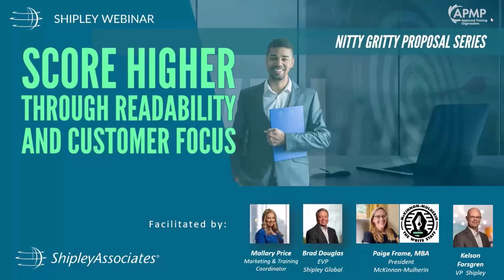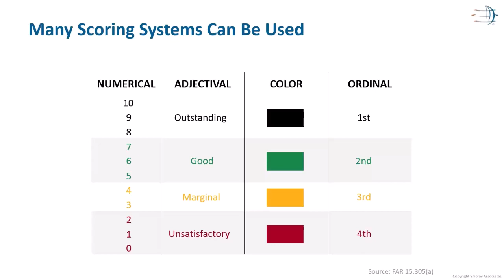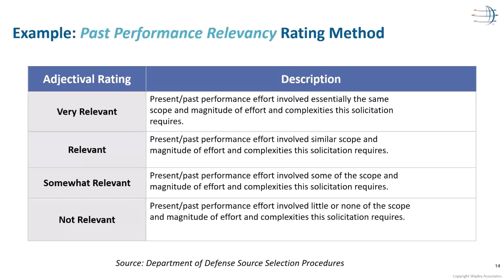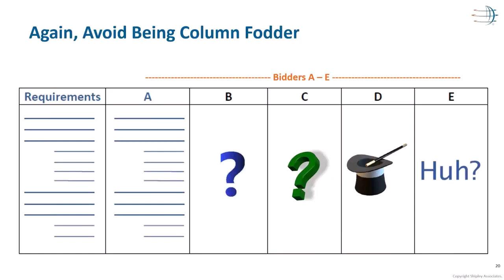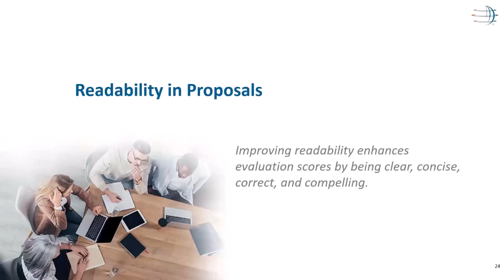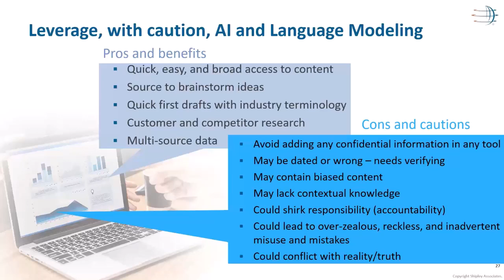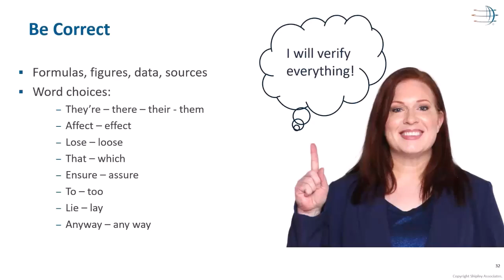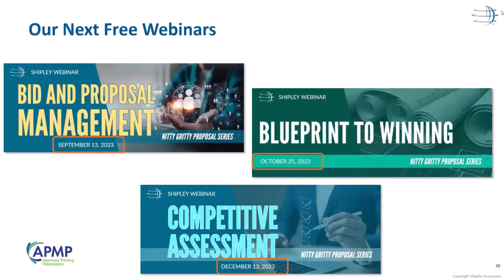Score Higher Through Readability and Customer Focus - Aug 9, 2023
Join industry experts to discuss tips for improving customer evaluation scores and readability in bids and proposals by applying customer focused communication principles.